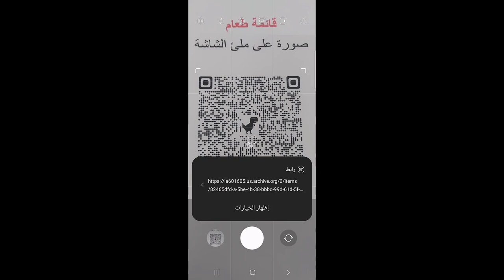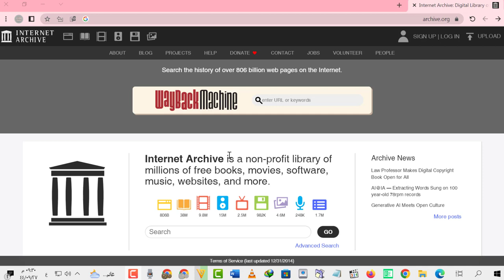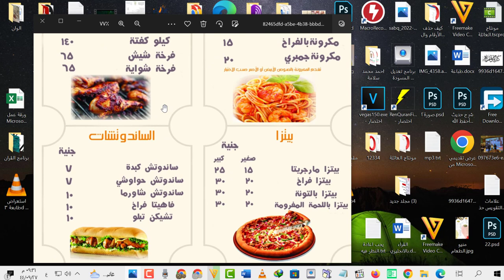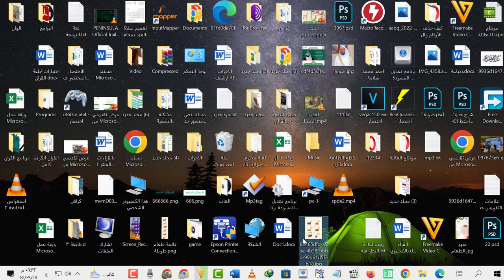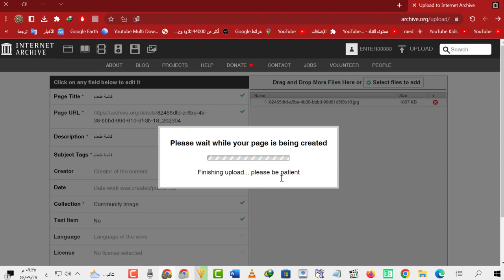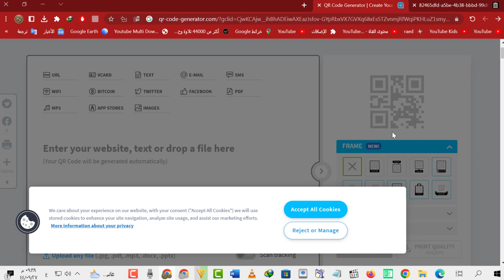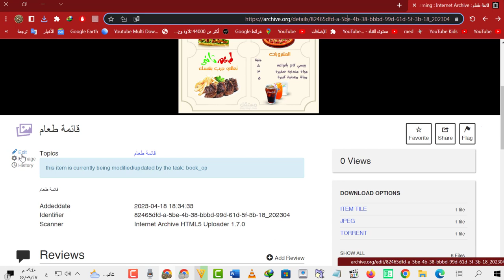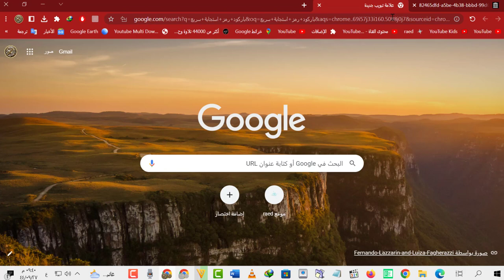كيفية عرض المينو في المطاعم او الإعلانات من خلال رمز الاستجابة السريعة الباركود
كيفية تحويل الروابط إلى رمز استجابة سريع باركود

كيفية شلون كيف ازاي عرض نشر استعراض صورة صور باركود مطعم مطاعم مينيو منيو المينيو المنيو المطعم اعلانات اعلان مسح صورة صورة رمز استجابة الاستجابة السريع السريعة الباركود باركودات على الجوال موبايل موبايلات جوالات الاندرويد الايفون سامسونج هواوي هونر الارشيف ارشيف موقع مواقع تحويل الروابط رابط مسح كاميرا كمرا كامرا الهاتف تكبير تصغير طولي طويلة ينزل ويرقى يصعد فوق الاعلى الاسفل رفع الملفات الصوتيات الفيدوهات تنزيل تخزين رسيفر مجاني مجان ببلاش بلاش مواقع سحابية سحابي السحابي السحابية نشر الانشار مشاركة قوقل كروم قروم درايف ميديا فاير فايرفوكس مشاركه تشارك قائمة طعام food اكل برقر مشوي مشاوي شاورما صاروخ مكبوس همبرقر دجاج لحم جبن فطائر فطيرة مشروبات عصائر فول عدس خبز عيش رز بخاري مفطح مفاطيح شعبيات سلطة صحي وجبات سريعة بوفية مقصف مقاصف بوفيهات مفتوح مطعم هندي مرقي فخاريات اسماك سمك روبيان ربيان مكبوس كبسة مموش سلعون راقي غالي فاخر اسباني صيني ياباني سعودي مصري سوريا سوري يمني امريكي كيفية تحويل الروابط والملفات الى باركود رمز استجاب سريع QR 10 مواقع للتحويل QR Code Barcode الصور الفيدوهات رابط الرابط كود كيو ار كو بركود صورة الارتباط التحويل التحويلات شرح كيف برامج مواقع بدون كتابة رسالة تشغيل الانترنت الاتصال لاسلكي مسح كاميرا كامرية كاميرة كامرة تعليم التعليم ازاي شلون how مقاطع صوتية صوتيات موقع المواقع قوقل ماب بسهولة تحديد اختصار انشاء محتوى text ايميل تويتر قناة فيسبوك استقرام انستقرام جغرافي قوقلماب خرائط pdf مجاني فلوس المجان مجانا مجاناً Generator free سيرة ذاتية cv انا سفية سفيه ابو عبدالله يوميات